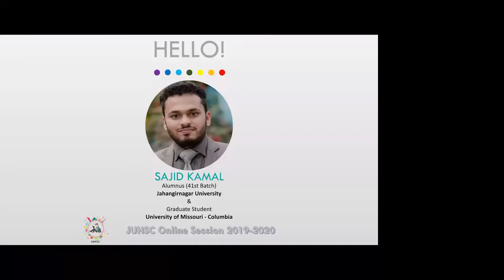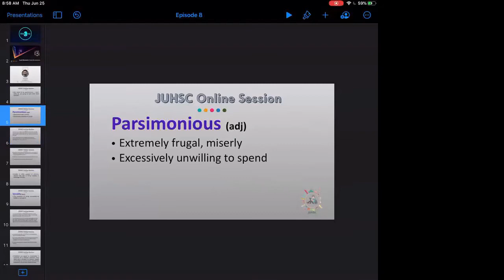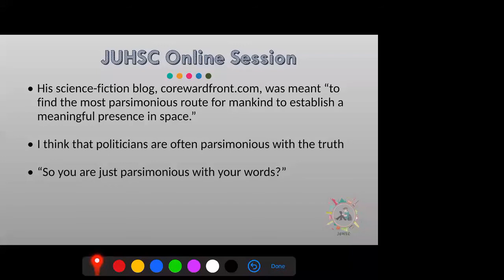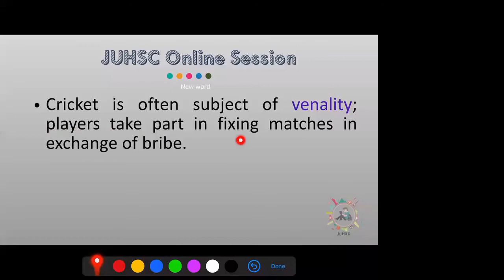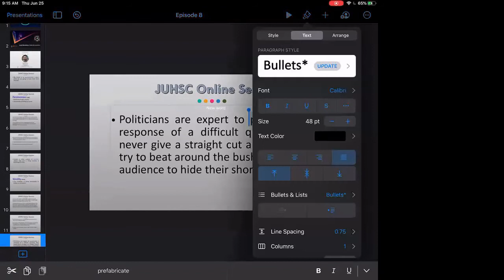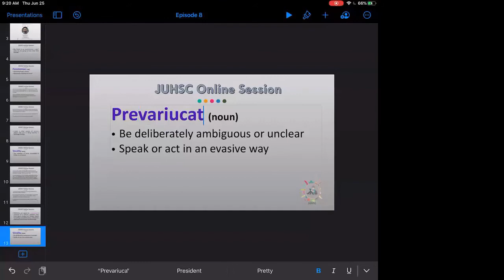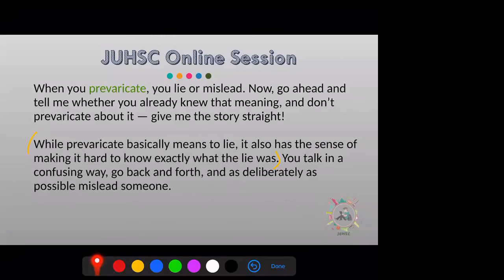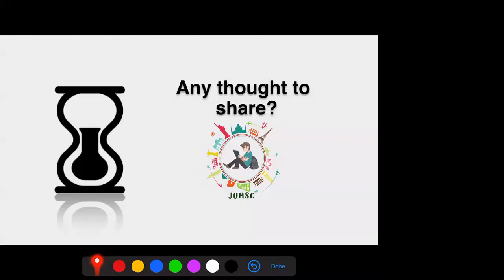LEARN VOCABULARY FROM SENTENCES | Episode 1 | GRE Vocabulary | Bangla